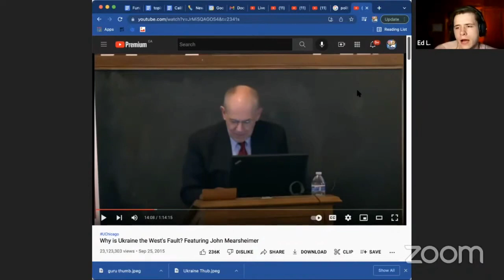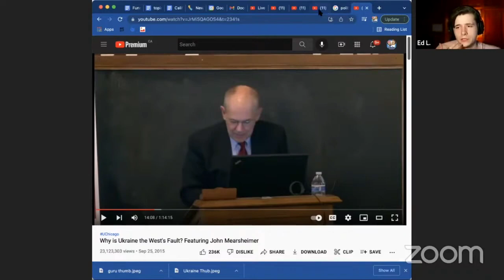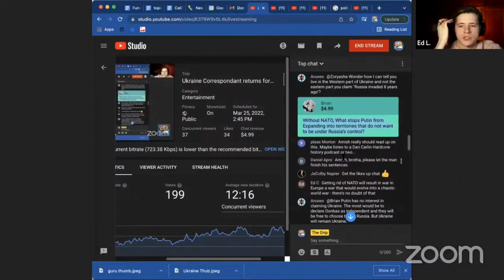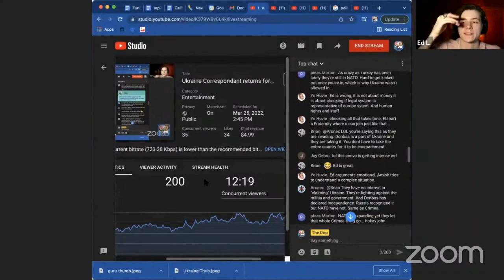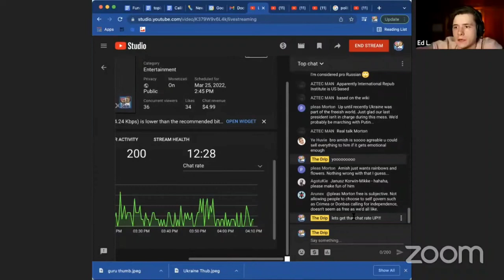FEATURING JOHN MEARSHEIMER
Service provided by
Amish Patel ACTRA, WGC
Canadian Screen Award Winner
2x Emmy Nomination Applicant
Loving Kindness Coach

In each episode of the Drip Amish discusses (ie RIIIIPS) on topics that are near and dear to his heart.  These include but are not limited to:
- Dating jokes
- Brown jokes
- Scams
- Politics [pro peace, alleviation of poverty and lingering effects of the coloniser]
- Loving Kindness, heart centred spirituality and philosophy [Buddhism, Christ Consciousness, Taoism, Zen, Sufiism, Kabalah etc]
- Writing for movies, TV Shows and the internet
- Influencer & Social Media Culture

Share your personal thoughts by commenting in the comment section below 👇🏼

Have you been scammed? Tell us about it LIVE!